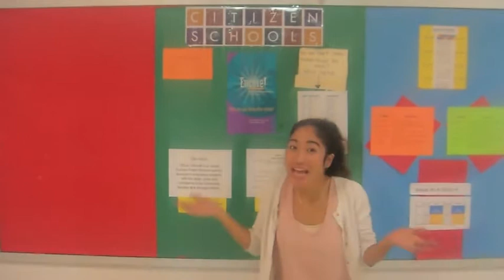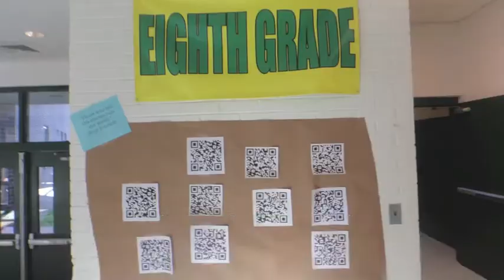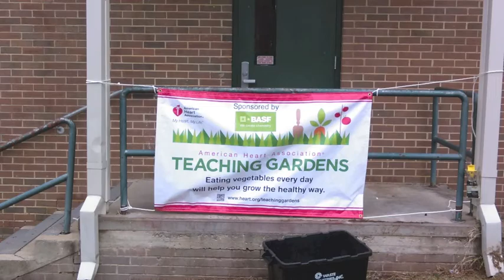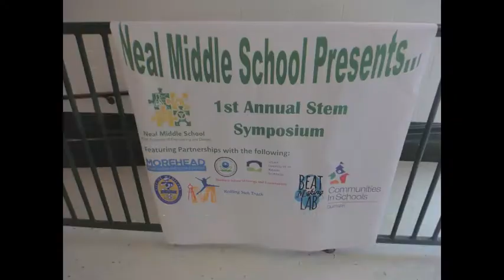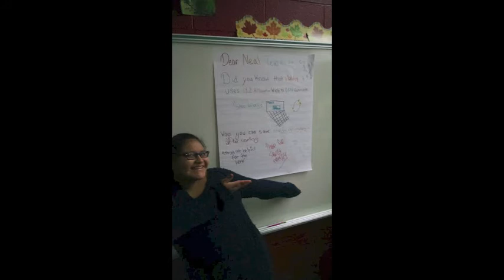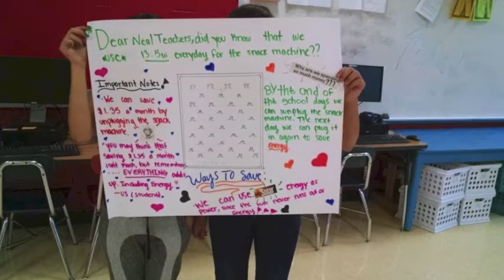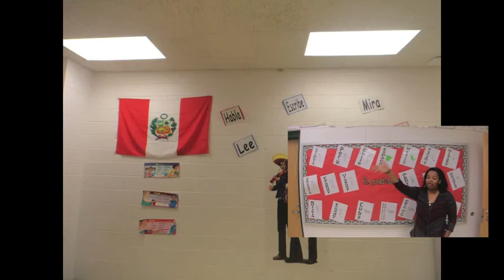2015-16 What's the DEAL at NEAL?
Neal STEM Academy of Engineering Design Magnet Video 2015-16. An introduction to our STEM school in Durham, NC.